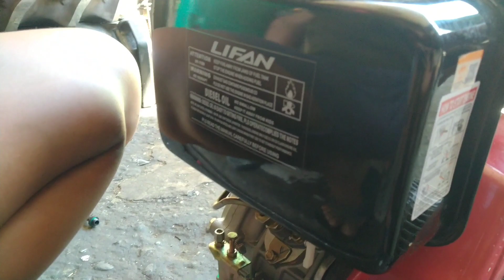14 HP Lifan Aircooled High Speed. Sound Check